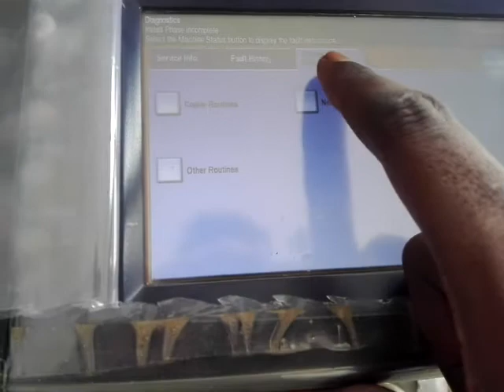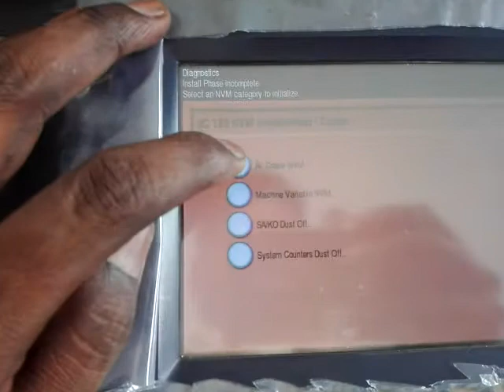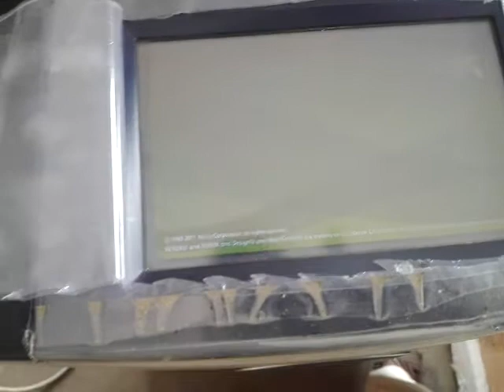Xerox 5775 Factory Resetting | How to Reset Xerox machine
For Motivations, Information, Knowledge, Tips & Trick, Solution,
and Small Business idea channel please visit and

Latest Jobs in Pakistan where you can find career opportunities from all top companies operating in Pakistan including private, Multinational, Government, NGO and other sectors. Here you can find latest vacancies announced in all categories across major cities of Pakistan Lahore, Karachi, Peshawar, Multan I Khan, Attock , Rawalpindi, Islamabad, Gilgit, Quetia, Kohat, Qasoor, Fasilaabad  and etc . is a unique Job, Games, Software, Sales & purchase, Islamic & Technology, Prize bond, Health and Fitness Search website where job seekers can get access to jobs opportunities directly from top employers in Pakistan, Job Boards, Newspapers, Company Career, Army, Navel, Air force, join and etc pages all in one | Whether you are new grad, and experienced professional or skilled person  is the perfect place to start job search for latest Pakistan Jobs.

For Entertainment (Drama) please visit and
Islamic Information Naat,Qawali,Bayan,Manqabat
Islamic Movies and all about information for Islamic Topic

If  you have any kind of information, then share our channel
please visit and get your valuable information.
If  you need any information, please take our
channel essentially and see how we are overseas,
Domestic, foreign, and overseeing everything in society,
make our video mandatory. And press the Bill icon also
No.1 Pakistani News Channel provides latest
news breaking news Urdu news from Pakistan
World Sports Cricket Business Politics
Health and Top rated social issues.
Comes to you can reach you as soon as possible
On our channel you are the country, the aliens.
Every kind of video will be available on educational
Interactive comedy and genetics charms and all.

i just try to inspire others to learn English
Through some activities to learn English’s believe,
You all will like my work and inspire me with
Your comments to go ahead in my entire life